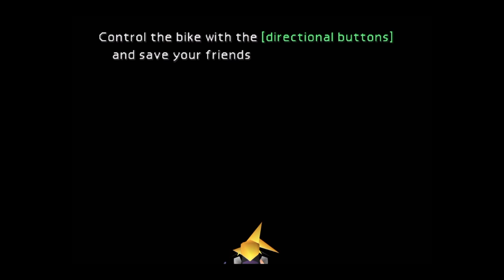Is Backwards Compatibility Really That Important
Really is it that important?